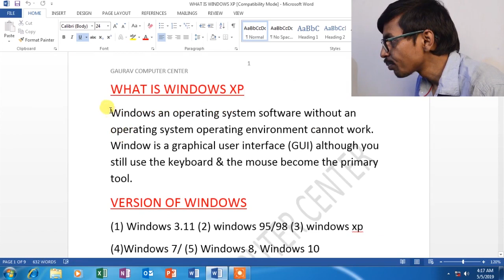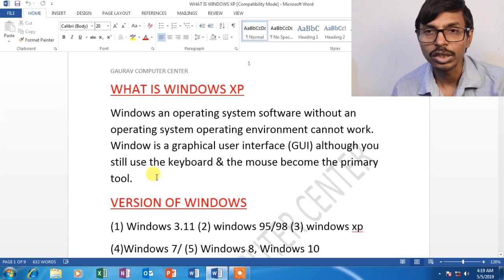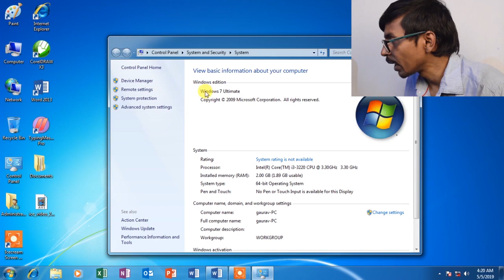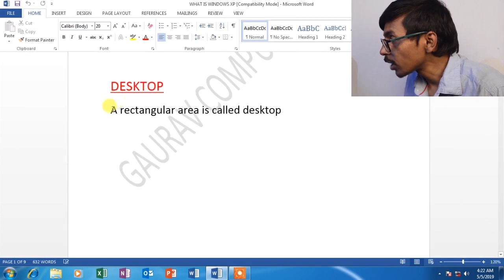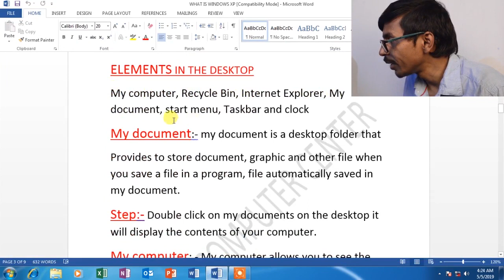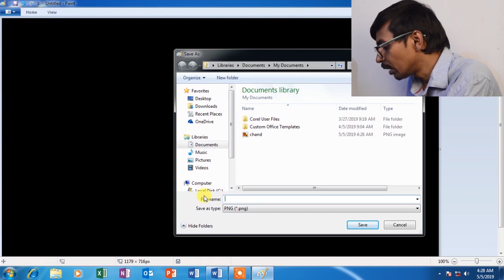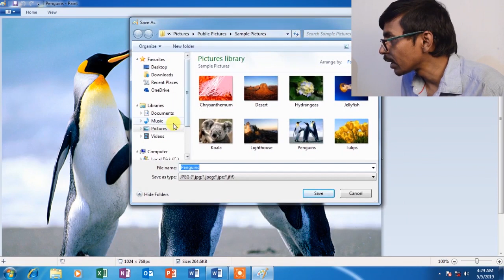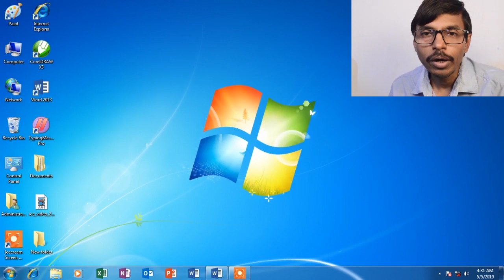व्हॉट इस ए विंडोज 7 एन्ड विंडोज 10 I what is a windows 7 and windows 10 HINDI VIDEO PART 1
IS VIDEO ME BATA GAYA HAI KI WINDOWS 7 AND WINDOWS 10 KYA HAI